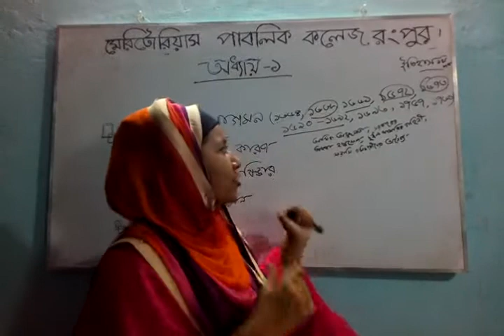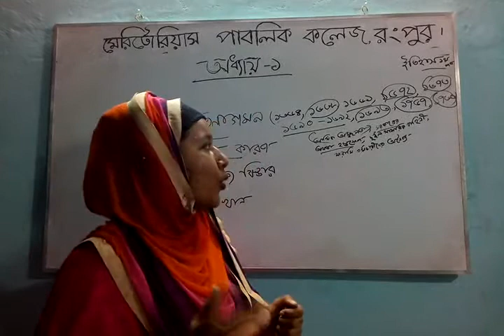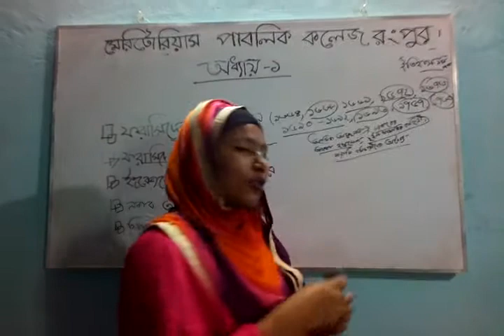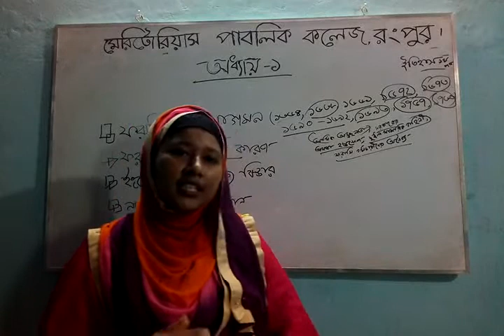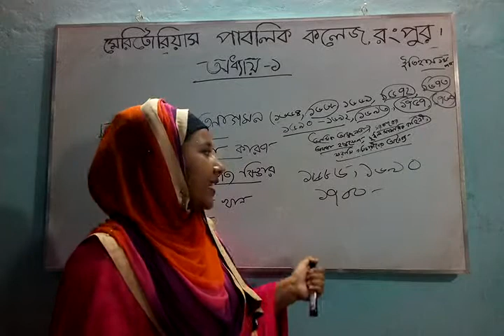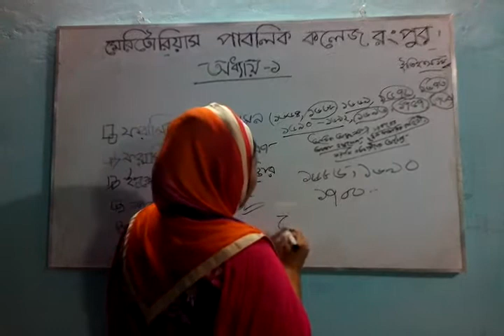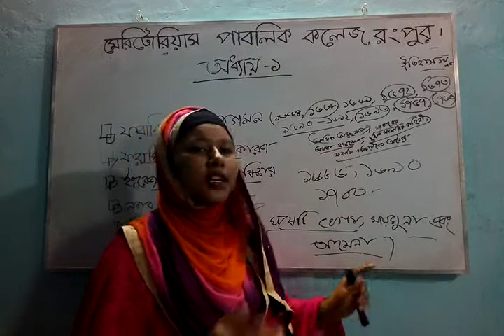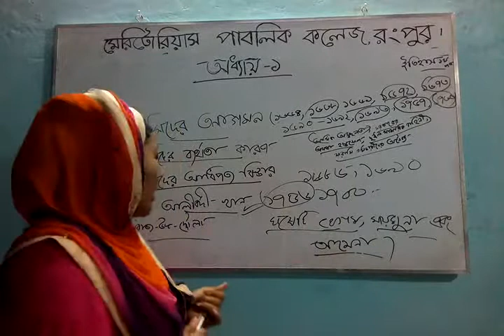ইতিহাস লেকচার ৩